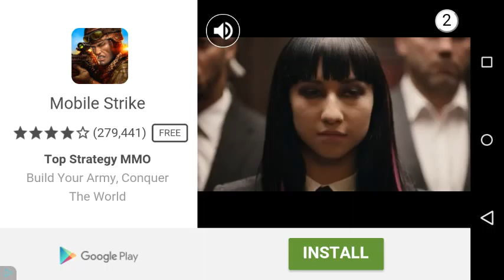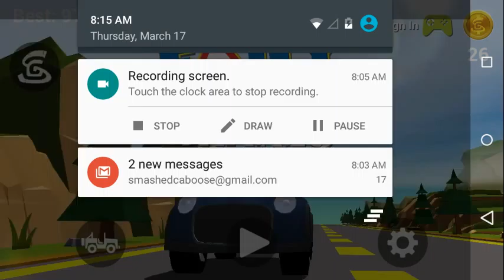THERE'S SLOW MOTION FOR A REASON! Faily Brakes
I didn't talk loud enough! XD